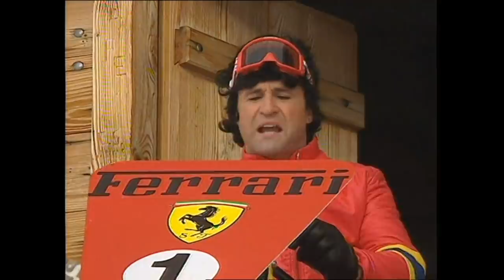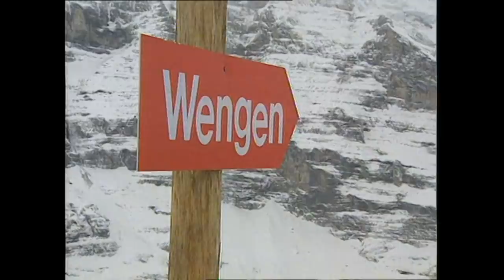SCHMIRINSKI`S: ERBSCHAFTSSTREIT IN WENGEN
Die Sendung TOP of SWITZERLAND  aus Wengen
Erbschaftsstreit in Wengen
Buch: René Rindlisbacher, Stephan Schmidlin
Produktion: Rolf Wyss
Regie: Paul Fischer
Kamera: Peter Ramseier
Ton: Roland Arngrip
Licht: Heinz Gautschi
© SRF Schweizer Radio und Fernsehen